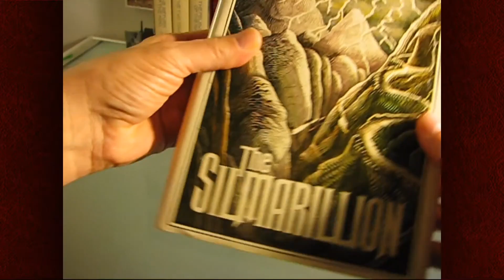Galadriel - Kenapa Ratu Bangsa Peri Ini Begitu Kuat | The Lord of The Rings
Galadriel - Kenapa Ratu Peri Ini Begitu Kuat | Alur Cerita Film The Lord of The Rings Indonesia

0:00 = Intro
1:04 = Hukum 'Kekuatan' di Middle Earth
1:40 = Sejarah Galadriel, Pemberontakan Melkor dan Pengungsian dari Valinor.
2:31 = Rambut Galadriel dan Asal-Usul Silmarils
3:35 = Asal-Usul Orc
4:19 = Sauron tiba di Middle Earth, Pemberontakan Galadriel & Penciptaan Cincin
6:40 = Fisik Galadriel
7:16 = Kekuatan Membaca Pikiran
7:32 = Kelemahan Galadriel
7:59 = Cahaya Bintang Earendil